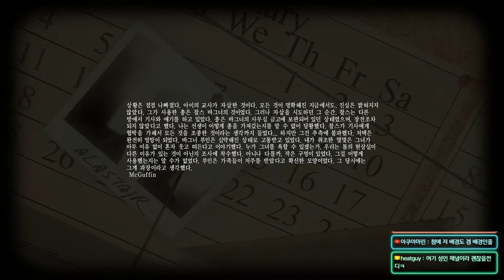[공포게임] 악마의 아들이 된 소년 루시우스 #06 (LUCIUS)｜왓섭! GAME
★게임정보★
1966년 6월 6일, 미국의 한 대저택에서 한 남자아이가 태어난다. 이름은 루시우스(Lucius). 여섯 번째 생일 파티를 하고 잠든 밤, 그의 진짜 아버지 루시퍼가 루시우스를 방문한다. 그는 온 세상을 지배하기 위해 루시우스에게 초능력을 주면서 모든 저택의 사람들을 죽이도록 명령한다.

최초 출시일: 2012년 10월 26일
장르: 서바이벌 호러
개발: Shiver Games Ltd
플랫폼: 마이크로소프트 윈도우
출시: Shiver Games Ltd, Lace Mamba Global